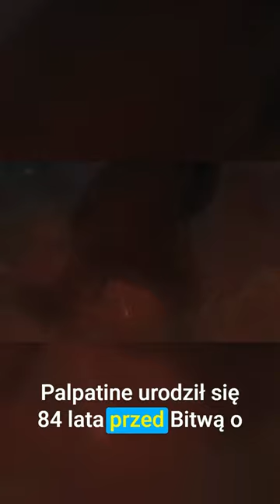Czy w serialu ACOLYTE będzie Palpatine?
Czy postać z czerwonym mieczem w trailerze serialu The Acolyte, to może być Palpatine? Pokmińmy trochę, czy to możliwe...